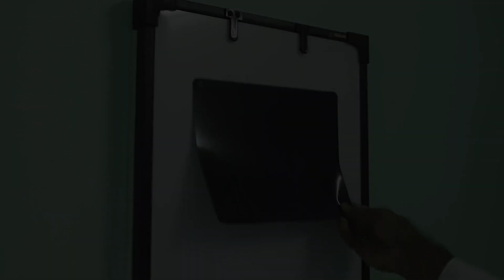മന്നം ആയുർവേദ കോ-ഓപ്പറേറ്റീവ് മെഡിക്കൽകോളേജിന് എൻ.എ.ബി.എച്ച് സമ്പൂർണ അക്രഡിറ്റേഷൻ ലഭിച്ചു